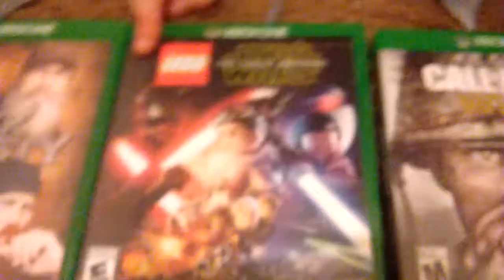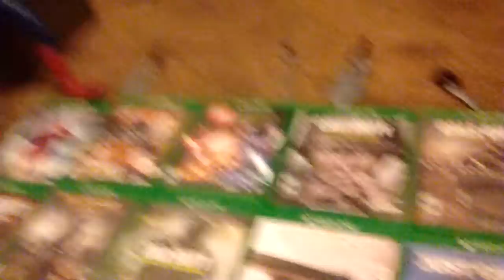I'm selling free games to you guys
With Riley and makayla